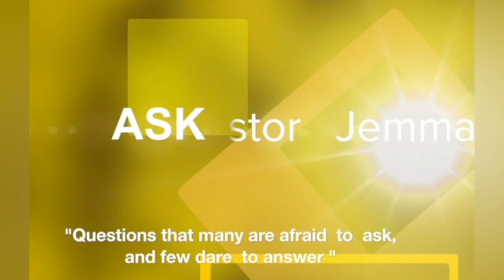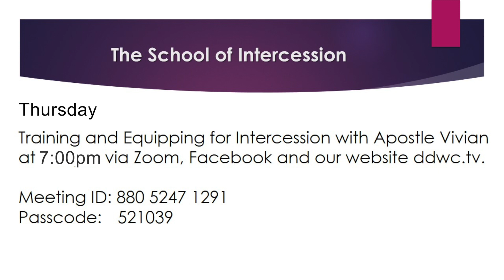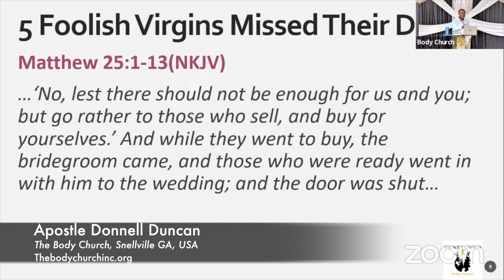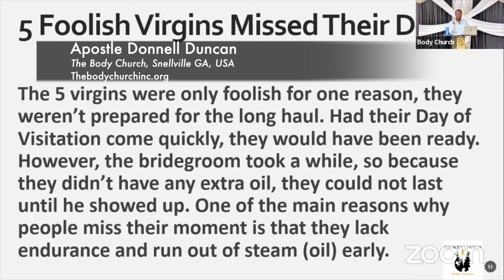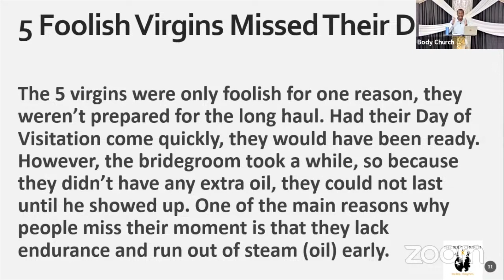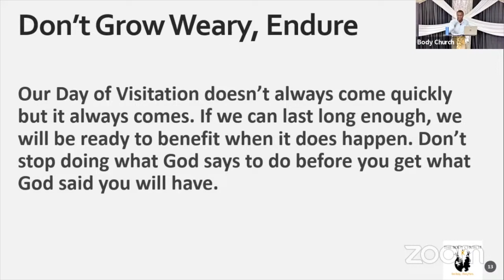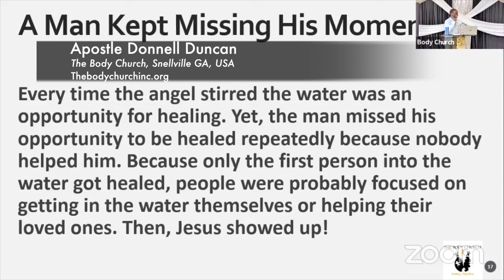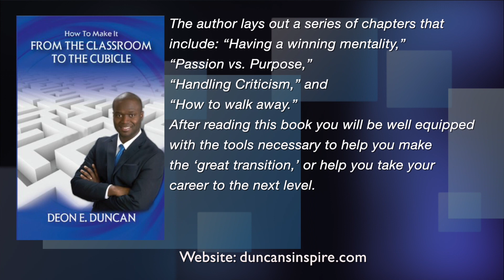Ask Pastor Jemma 11/1/2024 - Preparing for Our Day of Visitation w/ Apostle Donnell Duncan part 2